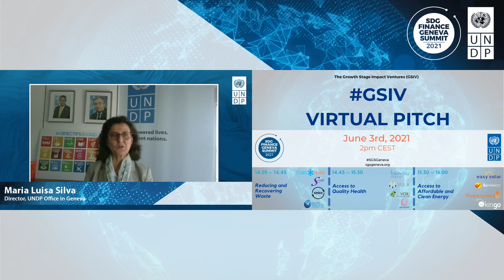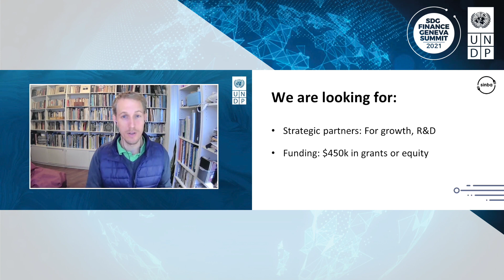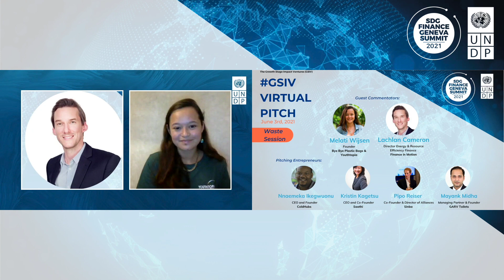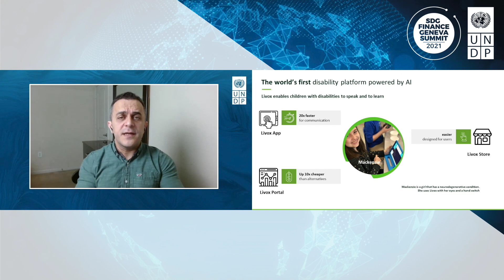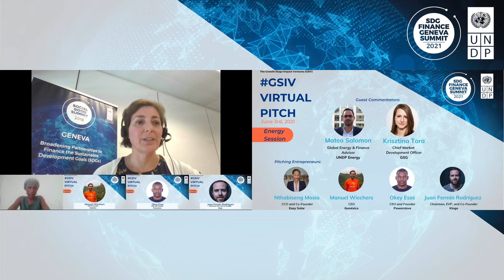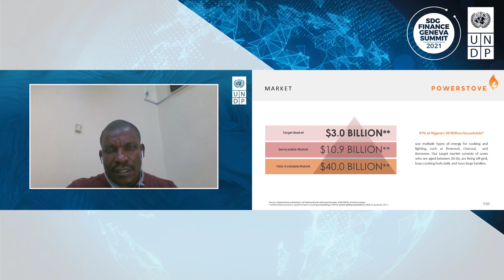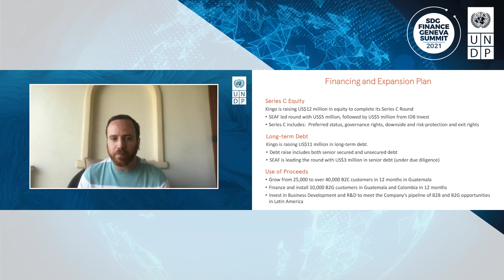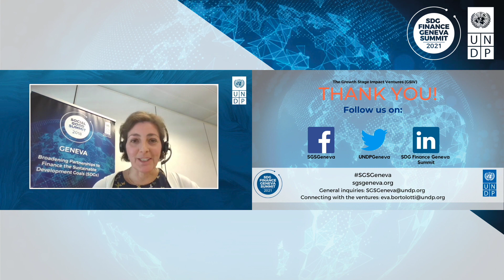UNDP Geneva 2021 GSIV Finalists Virtual Pitch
2nd Edition of UNDP Geneva Growth Stage Impact ventures (GSIV)
Virtual Pitch Event

DETAILS:

The realization of the SDGs requires a paradigm’ shift that makes public and private sectors interactions to deliver sustainable outcomes for the economy, society and the environment. The private sector often lacks specific information regarding relevant investment opportunities aligned with the SDGs, causing a supply - demand mismatch of capital. The sourcing issue becomes even more significant in developing countries, making it difficult for investors to take informed SDG-aligned investment decisions.

The Growth Stage Impact ventures (GSIV) programme was established in 2019 to respond to this demand, by identifying through a highly competitive process, enterprises from developing countries that have developed at-scale products and services that contribute to the SDGs while achieving commercial success. Selected ventures have a proven impact, demonstrated product-market fit, and a revenue-generating self-sustainable model or have raised already a round of investment - becoming therefore attractive for international capital. Each year, twelve ventures are selected in three thematic areas related to the 2030 Agenda for Sustainable development.

The 2021 finalists represent the best 5% of recommended enterprises (out of 240 nominations) across the world and bring innovative solutions for the SDGs across three themes: access to quality health care, access to affordable and clean energy, and reducing and recovering waste.

On June 3rd, these 12 ventures pitched virtually to a diverse jury of investors, youth activists, and UN experts.

AGENDA:

0:00 - WELCOME REMARKS
Maria Luisa Silva
Director, UNDP Office in Geneva

05:05 - PITCH SESSION 1: REDUCING AND RECOVERING WASTE

5:20 - Nnaemeka Ikegwuonu - CEO and Founder, ColdHubs (Nigeria)
11:00 - Kristin Kagetsu - CEO and Co-Founder, Saathi Pads (India)
16:30 - Pipo Reiser - Co-Founder and Director of Alliances, Sinba (Perù)
22:00 - Mayank Midha - Managing Partner and Founder, GARV Toilets (India)

Guest Commentators
28:35 - Lachlan Cameron - Director, Energy & Resource Efficiency, Finance in Motion
36:30 - Melati Wijsen - Founder, Bye Bye Plastic Bags & Youthtopia

42:37 - PITCH SESSION 2: ACCESS TO QUALITY HEALTH CARE

43:35 - Ratul Narain - Founder, BEMPU Health (India)
49:36 - Dr Anuschka Coovadia - CCO, Vula Mobile (South Africa)
58:10 - Carlos Pereira - CEO and Founder, Livox (Brazil)
01:03:51 - Camila de Pamphilis - COO, Mamotest (Argentina)

Guest Commentators
01:10:16 - Anita Kover - Program Director, Social Finance, UBS Optimus Foundation
01:15:30 - Chioma Nwakanma - Medical Doctor & Founder, Smile with Me Foundation

01:26:00 - PITCH SESSION 3: ACCESS TO AFFORDABLE AND CLEAN ENERGY

01:26:24 - Nthabiseng Mosia - CCO and Co-Founder, Easy Solar (Sierra Leone)
01:32:38 - Manuel Wiechers Banuet - CEO and Founder, iluméxico (Mexico)
01:39:16 - Okey Esse - CEO and Founder, Powerstove (Nigeria)
01:44:45 - Juan Fermín Rodríguez - Chairman, EVP, and Co-Founder, Kingo Energy (Guatemala)

Guest Commentators
01:51:40 - Krisztina Tora - Chief Market Development Officer, Global Steering Group for Impact Investment (GSG)
02:02:42 - Mateo Salomon - Global Energy and Finance Advisor, UNDP

SDG FINANCE SNEAK PREVIEW AND CLOSING REMARKS
02:13:36 - Moderation from UNDP Geneva: Sarah Bel, Eva Bortolotti, Luisa Bernal

We look forward having you for the stage 2nd stage of our GSIV initiative : a more in-depth presentation during UNDP SDG Finance Summit, SGSGeneva, in November 2021.